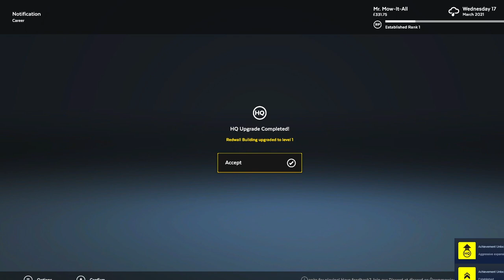How to advance time and the worst mowing job every | Lawn Mowing Simulator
Welcome Back Lawn Crew and Lawn Mowing Simulator Fans.

How do you advance time on Lawn Mowing Simulator?   There are certain items that require time to be upgraded in the Simulator Game.  One of those items is when you what to upgrade your HQ and add additional bays.   Here is an easy hack to show you how to advance time quickly in Lawn mower simulator.

If you want to watch the progress of the lawn care business check out the playlist

I hope you enjoyed this episode of Lawn Mower Simulator. More Satsifying Grass Cutting: